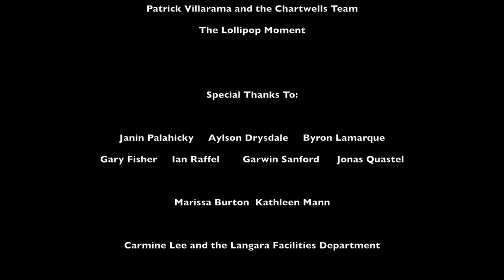BURRITO! - Action Comedy Short Film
Starring
Marissa Burton, Elisha Miller and Christopher Wrinch.

Directed and Produced by Kelvin Dylla

Written and Produced By Sam Alexander